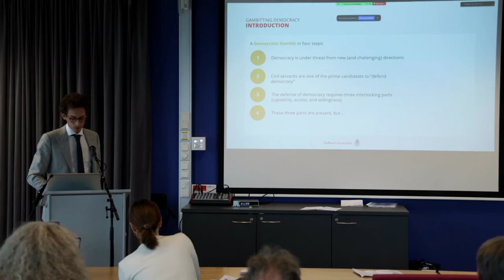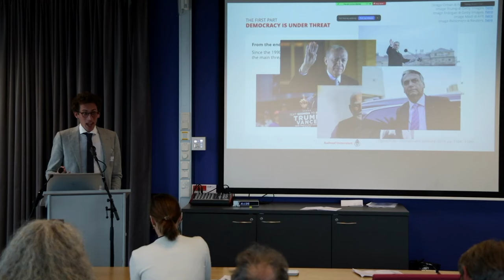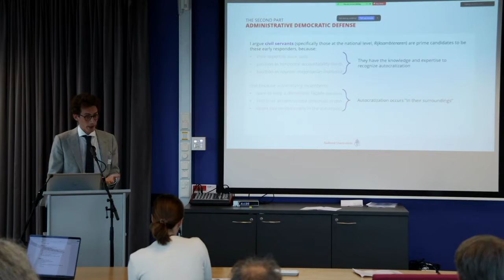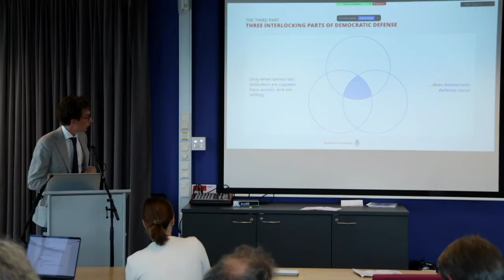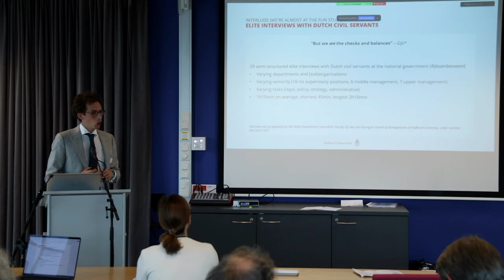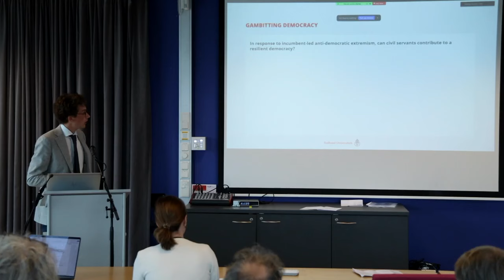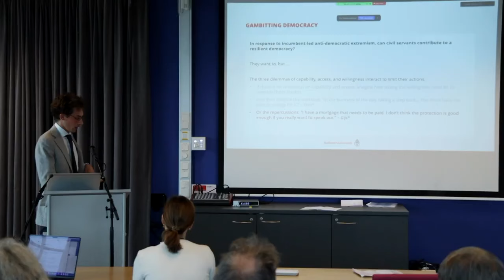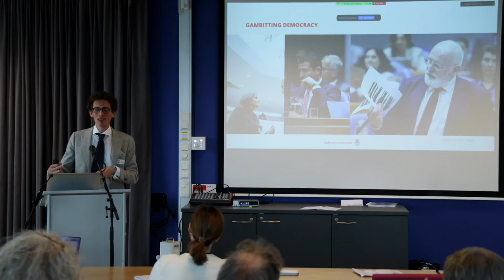Joep van Lit "Gambitting Democracy: When Civil Servants Do (Or Do Not) Defend Democracy"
"Gambitting Democracy: When Civil Servants Do (Or Do Not) Defend Democracy" by Joep van Lit.

This is a recording from the Resilience against Extremism workshop in Amsterdam, 26-27 September 2024. It is part of a series of workshops facilitated by the Extreme Beliefs: The Epistemology and Ethics of Fundamentalism project at the Vrije Universiteit Amsterdam. The project is funded by the European Union’s Horizon 2020 Research and Innovation Program (Grant Agreement No. 851613).

Organizers: Jakob Ohlhorst, Rik Peels, and Anna Haase.

ABSTRACT Democratic resilience has been conceptualized as a democratic system’s ability to resist autocratization or “bounce back” once autocratization has happened. However, a system’s capability to do so comes under pressure when it is democratically elected incumbents who challenge democracy – something which has occurred in Venezuela, Hungary and Poland, but arguably also in South Korea, Greece, and the United States. In light of the rise of extremist and anti-democratic or democratically ambivalent norms, politicians, and parties, democracy can no longer rely on “the rules and institutions of the game”. Instead, democratic defenders – actors who actively aim to stop or revert autocratization – have started to play a pivotal role.
In this presentation, I argue first that civil servants have a key part to play as they (1) are knowledgeable about the democratic process and as such able to recognize anti-democratic threats early on; and (2) experience autocratization “in their surroundings”, either as the target of autocratic action, or by being complicit in executing proposals that might harm democracy. Second, I use 30 semi-structured expert interviews, including a developmental vignette experiment, with civil servants in the Dutch national government (varying in seniority, department, and task) to show when and how they defend democracy.
The results are threefold. One, civil servants perceive they are capable to recognize threats to democracy, even in an apparently liberal and consolidated democracy as the Netherlands. In fact, they do see these threats unfolding: before the 2023-elections and after. Two, civil servants perceive they have the opportunity to act against these threats, but also see barriers to their defence and limitations on their opportunities. Three, civil servants are not always willing to react to these threats, especially when the debate becomes politically contentious and when (informal) repression from the political leadership, upper management, or citizens takes place.

Joep van Lit is doctoral researcher at Radboud University, Nijmegen, studying the resilience of democracies. In his research, he focuses on the roles of elites and citizens in resisting autocratization-attempts by democratically elected incumbents. He uses a multi-method approach, ranging from computational social science, survey experiments, and elite interviews. In the last year, he has been invited to discuss the resilience of Dutch democracy in the Dutch parliament, as well as with the Dutch Ministry of the Interior.